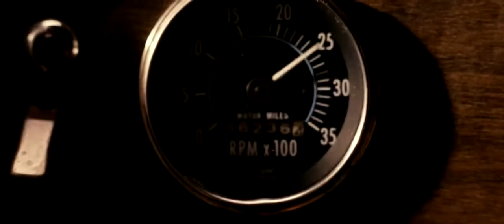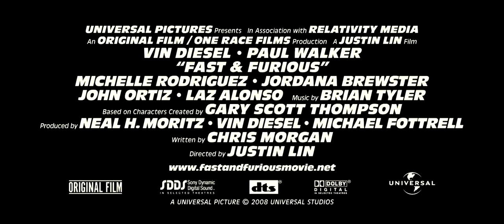Fast and Furious 4 Official Trailer HD 01